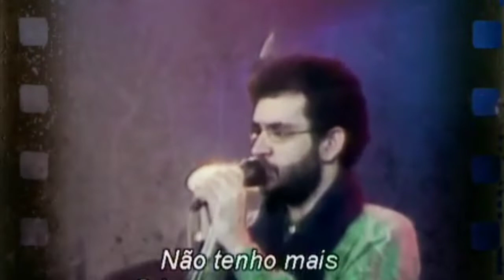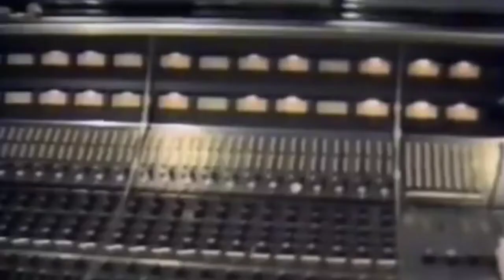A banda que embalou uma geração "LEGIÃO URBANA" - A trajetória de Renato Russo | Do início ao Fim!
Do inicio ao fim, A trajetória da banda do rock nacional, que embalou uma geração.
Dos tempos em que o rock nacional era de grande popularidade e aceita por todos, A banda Legião urbana tendo como seu cantor principal Renato Russo, levava uma musicalidade que em muitas vezes era até meio que um grito de coisas erradas que aconteciam à época no Brasil, um reclame popular sendo quase que enfatizada nas letras cantadas por Renato Russo na banda Legião Urbana, sucesso por onde passava, embalando e deixando saudades, dos tempos em que o sucesso era o rock nacional, na voz de Renato Russo através da música do Grupo Legião Urbana.
Do inicio ao fim uma trajetória conturbada, entre o sucesso, fama e polêmicas.

Caso deseje contribua com seu Valeu Demais, pra ajudar nas produções.

Ficha Técnica
imagem: Youtube e Netflix
Roteiro: Fatos Descobertos
Narração e Apresentação: Osnilmar